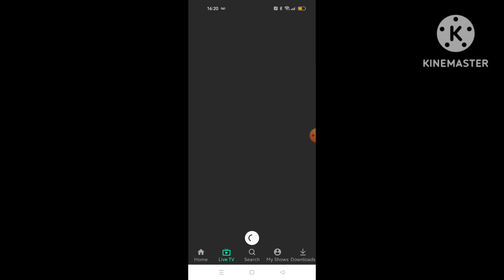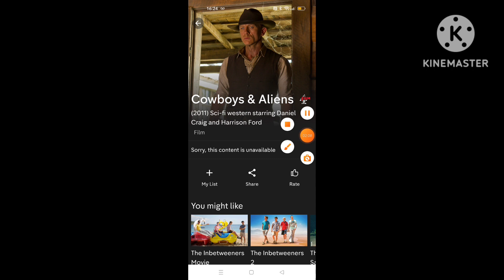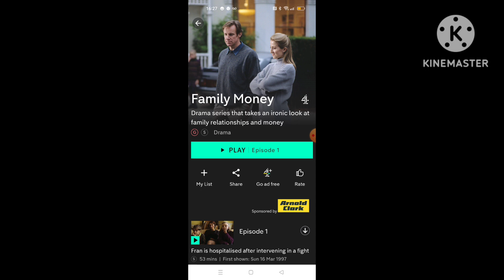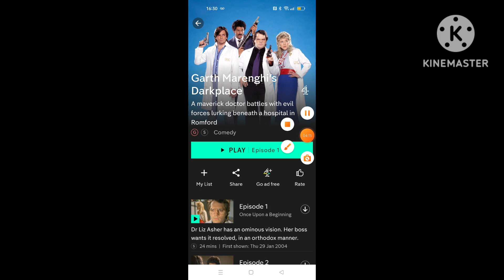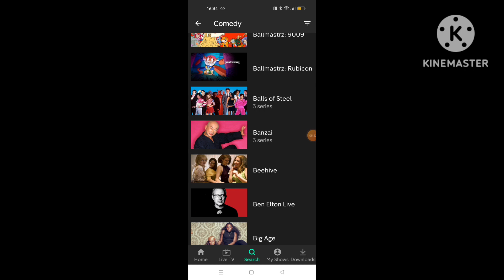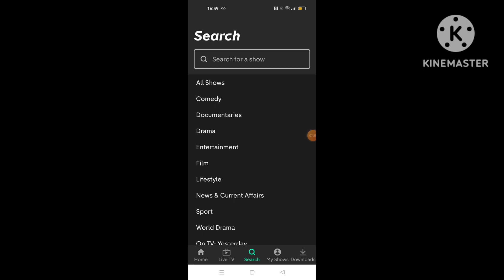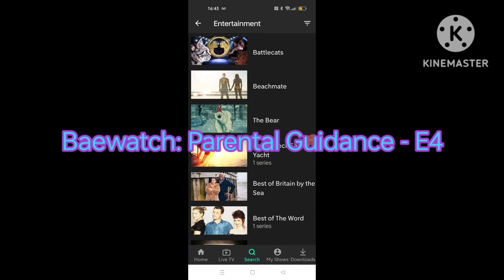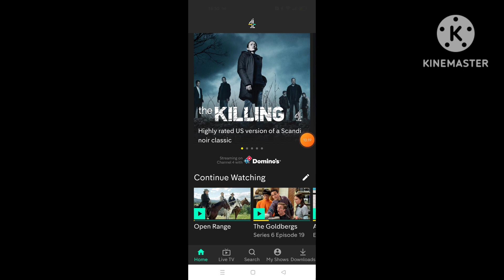Looking At Shows On All 4 (Part 20)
Welcome Back To SwagBOI900.
Now It's Time For Me To Do Part 20 Of Looking At Shows On All 4.
Filmed On Tuesday 16th January 2024 From 4:19 Til 4:51PM